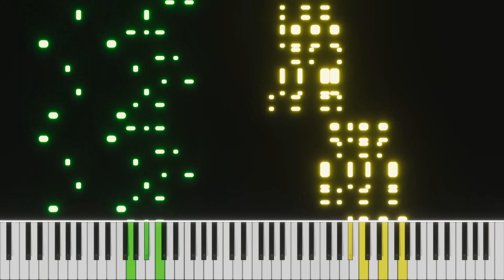Antoni Chmiel - Rag in F major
Composition - Antoni Chmiel